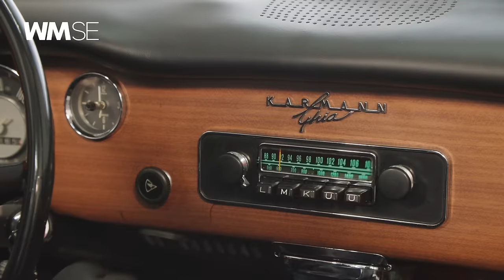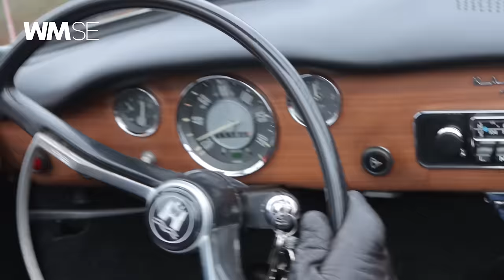Weihnachtsgrüße von WM 2023 | Frank Schröder (Vorstandsvorsitzender der WM SE)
Hinter uns liegt ein erfolgreiches Jahr 2023 mit vielen beachtlichen Highlights. Gemeinsam mit unseren Mitarbeiterinnen und Mitarbeitern, Lieferanten, Partnern sowie Kundinnen und Kunden haben wir viele schöne Erinnerungen gesammelt, spannende Projekte umgesetzt und große Erfolge gefeiert. In der diesjährigen Weihnachtsbotschaft lässt unser Vorstandsvorsitzender Frank Schröder das Jahr Revue passieren und gibt einen Rückblick auf die schönsten WM-Momente.
Wir bedanken uns ganz herzlich für dieses überwältigende Jahr 2023! Außerdem wünschen wir Ihnen und Ihren Familien im Namen des gesamten WM SE Unternehmens nur das Beste zu Weihnachten und eine besinnliche Weihnachtszeit! Wir blicken dem neuen Jahr gespannt entgegen und sind zuversichtlich das neue Jahr genauso außergewöhnlich werden zu lassen wie dieses. Voller Erwartungen freuen wir uns auf neue Projekte und wünschen Ihnen in diesem Sinne einen guten Rutsch in das neue Jahr!